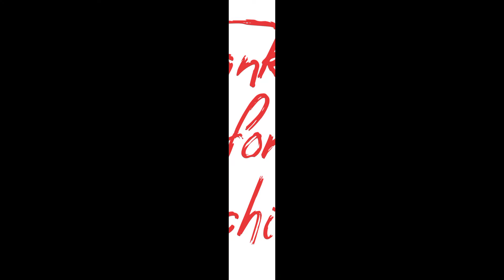Chili Garlic Sauce | Homemade Chili Garlic Sauce